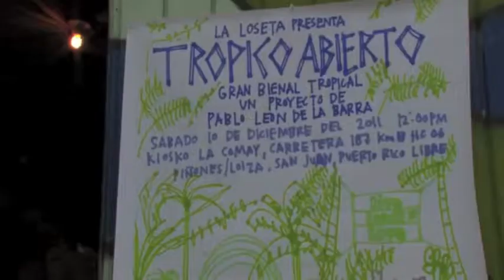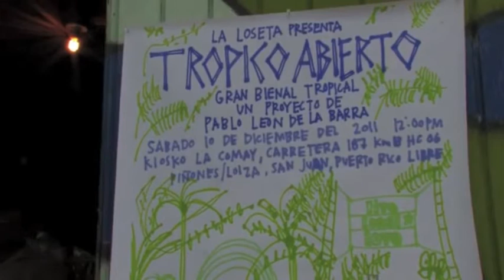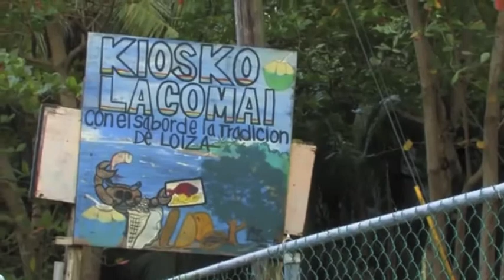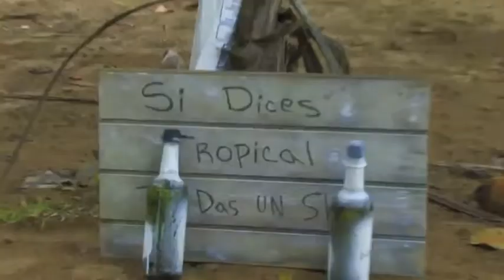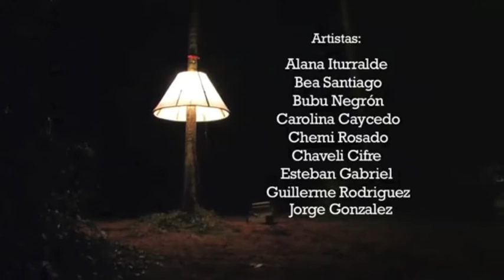GRAN BIENAL TROPICAL CURATED BY PABLO LEON DE LA BARRA AT LA COMAI, SAN JUAN, PUERTO RICO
TROPICO ABIERTO
GRAN BIENAL TROPICAL
Saturday December 10, 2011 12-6 PM
Kiosko La Comay, Carretera 187, Km 13

A project by Pablo Leon de la Barra for La Loseta
participating artists:
Alana Iturralde, Bea Santiago, Bubu Negron, Carolina Caycedo, Chemi Rosado, Chaveli Cifre, Esteban Gabriel, Guillerme Rodriguez, Jorge Gonzalez, Jose Lerma, Juni Figueroa, Karlo Ibarra, Katalina Iturralde, Marxz Rosado, Michael Linares, Rafael Vargas, Yoyo Rodriguez, and friends...
with guest artists:
Adriana Lara, Beatriz Lopez, Erika Verzutti, Federico Herrero, Naufus Figueroa, Stefan Benchoam, Wilfredo Prieto

"The myth of "Tropicality' is much more than parrots and banana trees: it is the consciousness of not being conditioned by established structures, hence highly revolutionary in its entirety. Any conformity, be it intellectual, social, or existential, is contrary to its principal idea."
Hélio Oiticica, Tropicalia, March 4, 1968